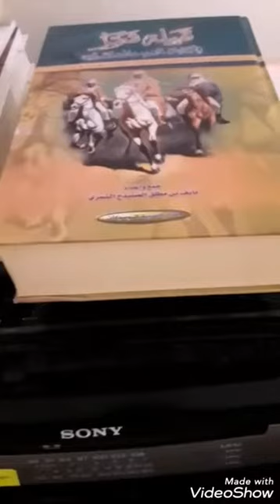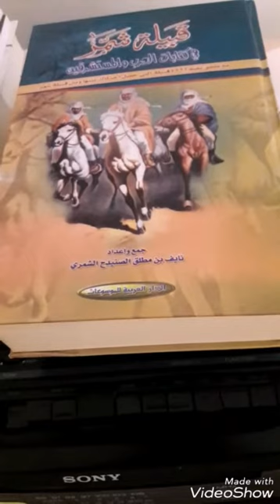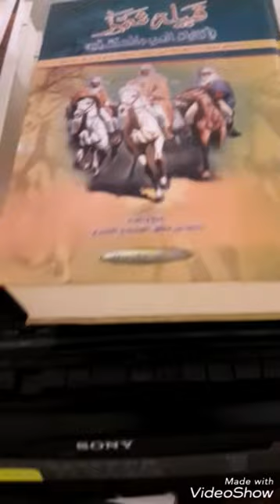أمير المسلمين حاكم حائل الأمير محمد بن عبدالمحسن آل علي 1234-1201هـ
تنزيل المقطع نايف الصنيدح
قصة امير حائل محمد بن عبدالمحسن آل علي رحمه الله
تسجيل من شريط لأحد رواة شمر من كبار السن 1390هـ